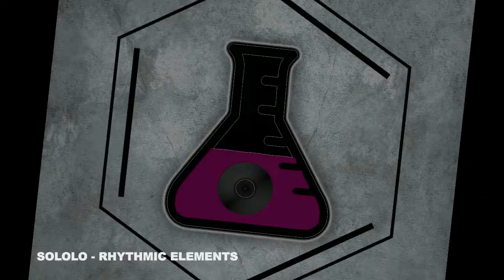The Lab #11 - mixed by Allex (Melodic House & Techno)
Welcome to our Laboratory! In episode 11 you can expect only the finest melodic house & techno mixed by Allex! Enjoy!

Tracklist:
1. Sololo - Rhythmic Elements (Iron Rods Music)
2. ChangedFaces - A Moment In Time (New State)
3. Damirichi - Sacred Tribe (Bunny Time Records)
4. Hasan Ghazi - Concrete Jungle (Verazlo Remix) (Reckoning Records)
5. Verazlo - Mind Tricks (Reckoning Records)
6. Ignacio Arbeleche - Mars (Surmillo Remix) (Natura Viva)
7. Terry Golden - Illusion (Sirup Music)
8. Mike Turing, Om Japa - I'll Give You (Allex Remix) (White Line Music)
9. Egbert, Metodi Hristov - Euphoria (Set About)
10. CamelPhat, Rebuke - The Future (Reinier Zonneveld Remix) (Filth On Acid)
11. Alberto Ruiz - DTP (Devid Dega Remix) (Rubik's Recordings)
12. Alex Lentini, STOMP BOXX - Azimuth (Drumcode)
13. Alberto Ruiz, Alexander Laurell - Reaktor (Stickrecordings)
14. Marcal - Enredo (Suara)
15. Uun - Circadian Forest (Mord)
16. Oscean - Spacion (Tresor Records)